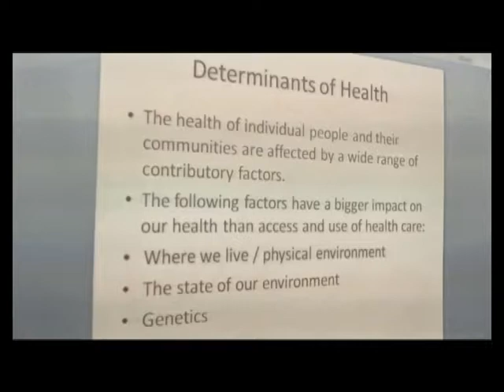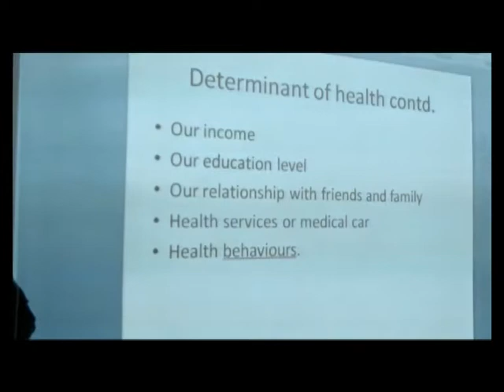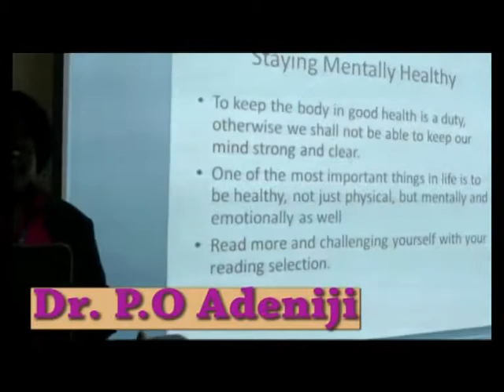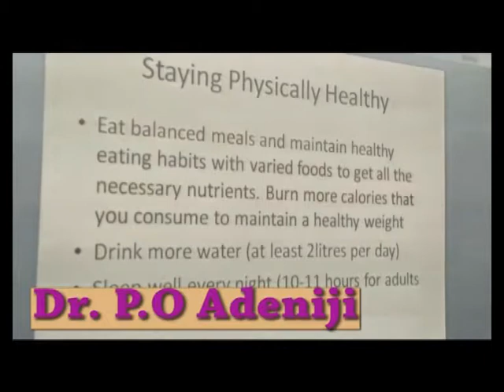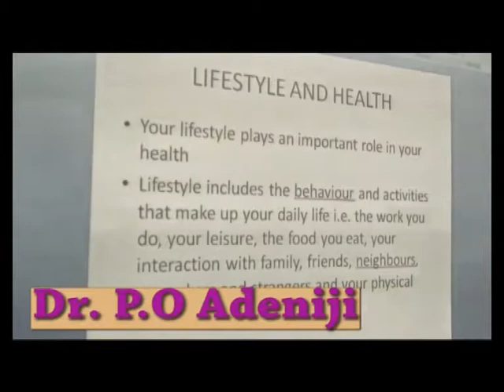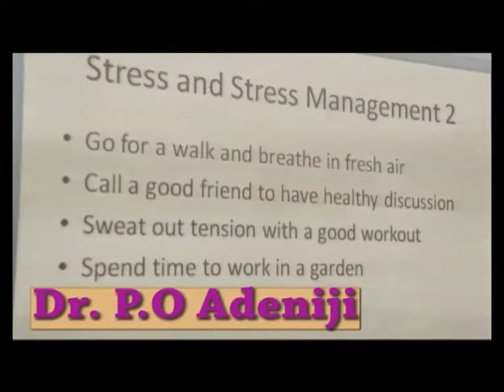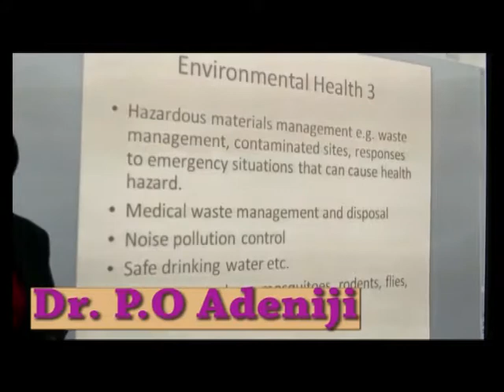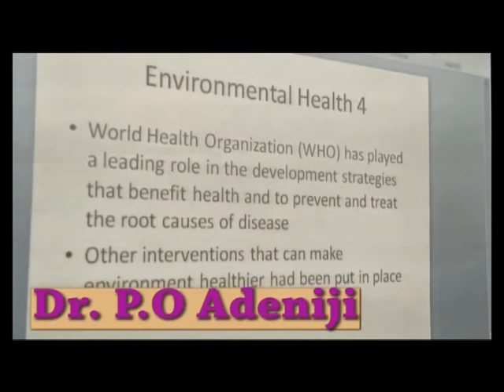HEALTHY LIVING 2 BY DR P O ADENIJI